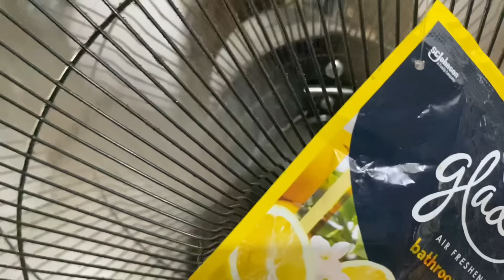INILAH CARA IRFAK UNTUK MENGHIBUR TIM SROTOP YANG LAGI SEDIH !!